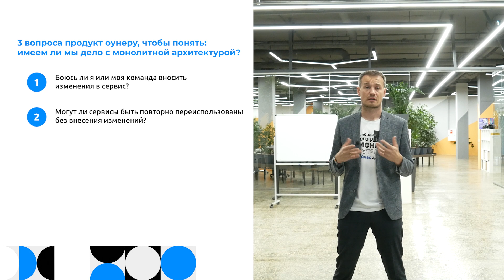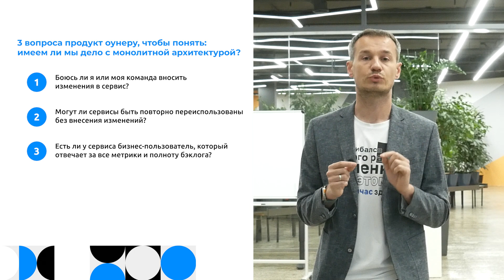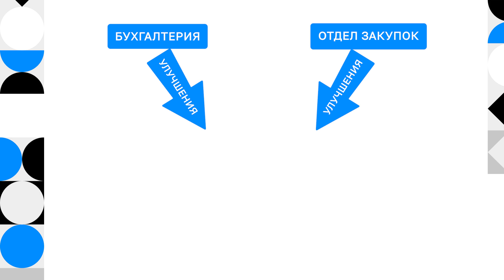Три признака монолита и чек-лист сервисной архитектуры | Андрей Путин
Что такое монолит в IT и как его распознать? Как скрываются монолиты даже среди микросервисной архитектуры и как их обезвредить.
Чек-лист сервисной архитектуры.

Спикер:  Андрей Путин, CEO KT.Team

Тайм-коды
0:00   Что такое монолит
1:20   Какие характеристики ИТ – системы важны для управленца
2:08   Отличия монолитной и сервисной архитектуры
2:53   Как понять, у вас сейчас монолитная архитектура или нет?
3:03   Чек-лист определения монолита
3:12   Легкость изменений сервиса
3:30  Повторное переиспользование сервисов
5:05   Роль бизнес-пользователя и продукт оунера